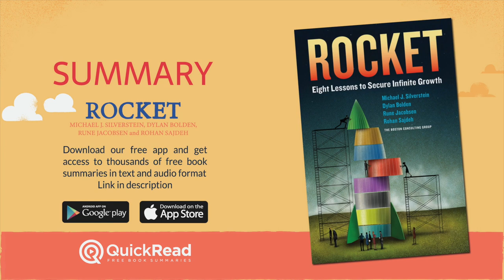Summary of Rocket by M. J. Silverstein, D. Bolden, R. Jacobsen, and R. Sajdeh | Free Audiobook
(paid link)

Learn how “mere mortals can create immortality” and build a brand that lasts.

When you own your own business, you find the road to success is hard and difficult. You may even look at companies like Apple, Amazon, and Starbucks and wonder how they rocketed to success. Surely, they’re doing something you aren’t, right? Well, you no longer need to wonder about their secret to success. In this summary of Rocket, you’ll read the stories of how remarkable business leaders created trusted brands, like Leslie Wexner who turned a small two-store chain into a $6.5 billion worldwide brand called Victoria’s Secret. Or how an online website turned into a multi-billion-dollar company by creating online trust among strangers. So if you’re looking to rocket your company and grow your business faster than your competitor, then look no further. Learn about the strategies big companies use, including why you should focus on your top 2% of customers, how to identify your demand space, and why passionate employees are your key to success.